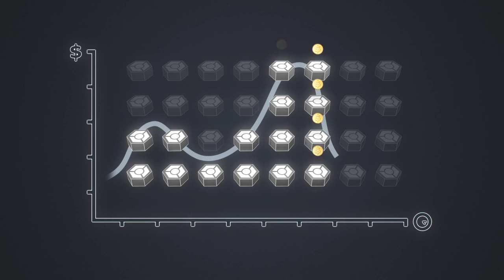Unleash the cloud with Platform-as-Infrastructure from Jelastic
Jelastic's Platform-as-Infrastructure virtualizes your datacenter resources for maximum efficiency, providing a turnkey cloud platform that's scalable and simple to manage.Developers will flock to your datacenter as they realize that they are able to deploy scalable applications in minutes, without any code changes.
Unlike other cloud platforms, Jelastic has features that are specifically designed for hosting service providers.

For example, because our platform is application-aware, it automatically allocates the physical resources each application needs and can automatically migrate applications between host servers for optimal load.

To achieve even higher density, Jelastic can automatically hibernate unused environments so those resources can be used by active applications. When previously hibernated apps are needed, Jelastic automatically restores them.